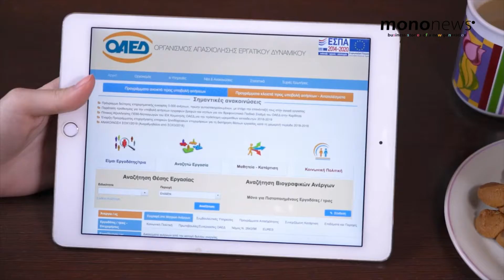Ακατάσχετη και αφορολόγητη η έκτακτη αποζημίωση σε εποχικά εργαζομένους τουρισμού και εστίασης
Νέες διευκρινίσεις για την έκτακτη αποζημίωση που χορηγείται του τουριστικού και επισιτιστικού κλάδου δίνει νέα διάταξη του Διοικητή της ΑΑΔΕ Γιώργου Πιτσιλή, σύμφωνα με την οποία οι αποζημιώσεις απαλλάσσονται από τη φορολόγηση και παραμένουν ακατάσχετες.